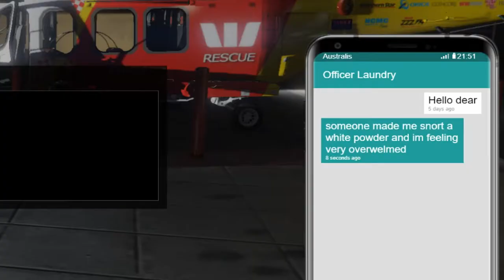Judith Lee: Missing Police Officer - Part 5 - GTA RP